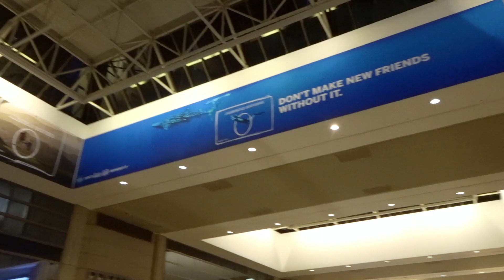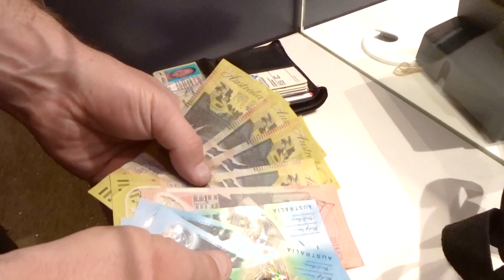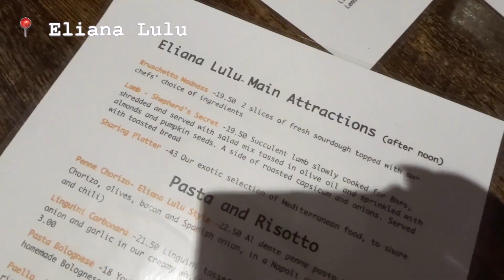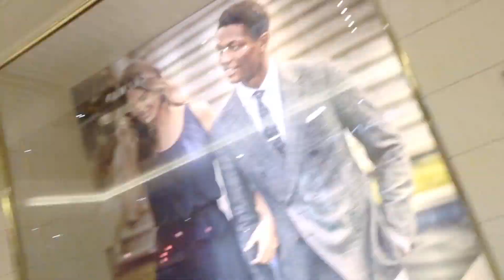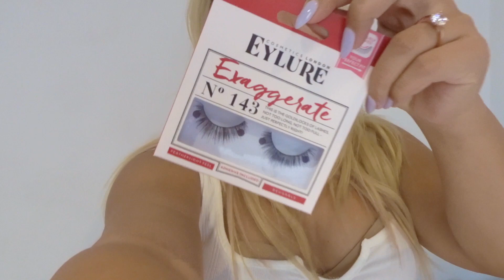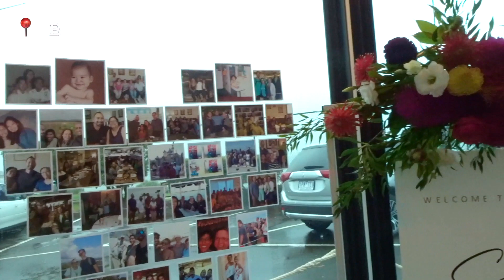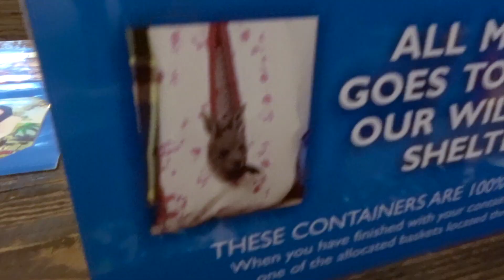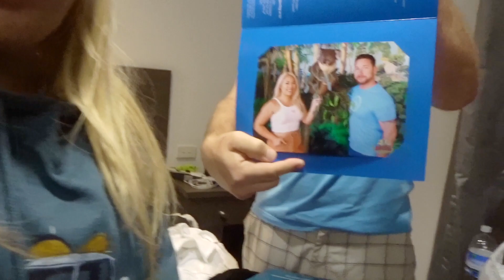VLOG 35 | MELBOURNE, AUSTRALIA VACATION 2020 + Flying Qantas Economy + Kangaroo Feeding + Wedding!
Heading down unda in this vlog! Travel with us to Melbourne, Australia on Qantas economy for vacation for my friend’s wedding. We kick off the trip exploring the CBD area, discovering the amazing food, coffee, and unbelievable shopping in the countless malls in the area. Then we head to Point Cook for the Welcome Party where I get henna done on my hands, in the traditional Mehndi fashion for Indian weddings. The next day, we take a scenic drive to Sorrento in Mornington to swim with some dolphins and seals, then head back into the city for some rotating sushi. The next day we attend the beautiful wedding at the Beaumaris Motor Yacht Squadron, the end our trip the next day feeding kangaroos and koalas at the Maru Koala & Animal Park, exploring Phillip Island, & watching the penguin parade.

RANDOMS (That people will probably ask about)
Our seat mate on the way there was amazing – she lived in Melbourne for 2 years & gave us the low-down on what to do.
The food on Qantas was so tasty & delicious, & the accommodations were incredible. Alcohol is all-inclusive on your ticket, so you can drink it up if you don’t like flying. The flight there was 16 hours!
Our hotel was located literally in the heart of CBD (Central Business District or “downtown”). We had access to endless food, shopping, & transportation right outside the front door.
The bride is my old co-worker from a previous job who is a native of Melbourne. We grew close before we both quit that company & ended up getting new jobs very close to each other so we’d meet up for lunch regularly. She got engaged right before she & her fiancé moved back to Melbourne.
Mehndi is where the bride & her bridal party get their hands henna done in a traditional Indian wedding & was offered for guests at the welcome party.
The drive to Sorrento ended up being about two hours, but was incredibly worth it. We fell in love with the area.
The dolphins were amazing, but the water was too murky to record them. The seals were much friendlier and would swim up to us in the water.
We had heard amazing things about Asian food, & specifically dumplings in Melbourne so we made it a point to get some for breakfast.
The Phillip Island excursion was our favorite. Feeding the kangaroos & meeting the koala was the best part. Highly recommend!
The rip at Woolamai Beach are apparently so strong that swimming is banned.
The penguin parade was cold but so much fun! They look like little bobbleheads coming down the beach.
Photography was banned at the penguin parade because people kept taking photos of the penguins with flash photography which blinds them. Unfortunately, we still saw people thinking rules didn’t apply to them, but we wanted to be respectful.
The coffee in Melbourne was out of this world – any true coffee lovers should make a point to get out there some time.

ELIANA LULU – Carbonara Pasta + Chorizo Caprese Salad + Iced Coffee
SAKURA KAITEN SUSHI II – Revolving Sushi
L’CONTR – Salami Focaccia Sandwich + Latte & French Toast
DUMPLINGS PLUS – Scallion Pancake + Peking Duck Pancake + Pork Dumplings + Har Gow

The Modern Gents Trading Co. The One and Only Rose Gold Ring (my travel ring)